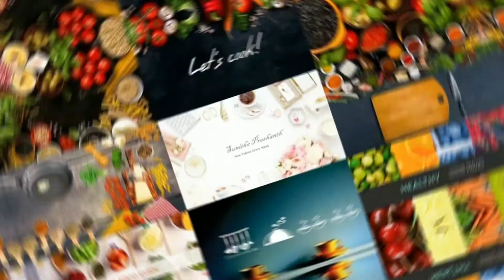How to Prepare Soft Roti/Flat Bread Recipe || Simple Recipe of Roti/Flat Bread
Yummy Mummy SP Cooks

Follow our channel for delicious recipes